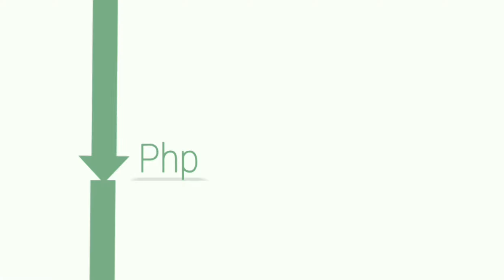An important video. Content is going to change.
Aslam o alikum. Content of a channel BeGharz Pakistan has been changed to programming and technology. Join us if you  want to learn something about computer science.

This is my WhatsApp group where you can ask your queries Will be answered